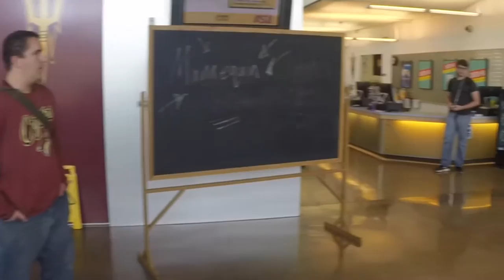Arizona State University Polytechnic Mannequin Challenge!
Video was made in between classes on Arizona State University's Polytechnic campus in the Student Union.